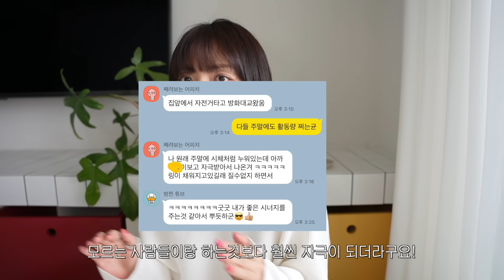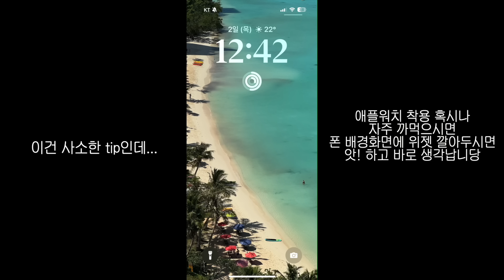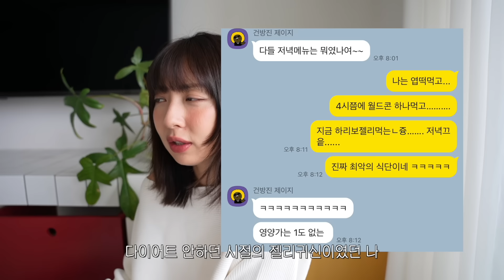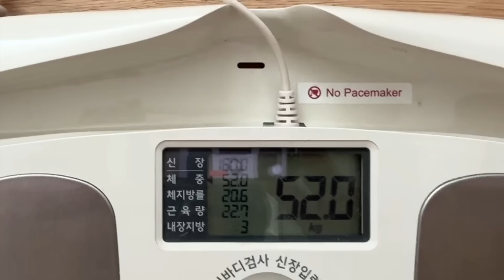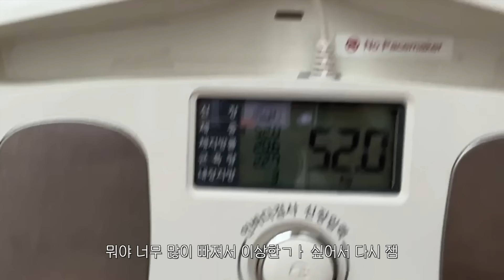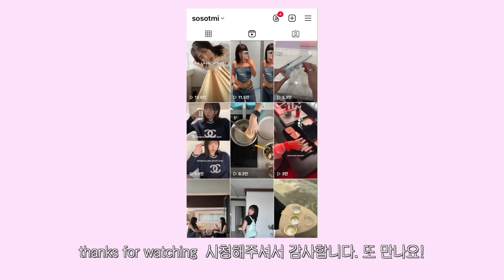체지방 -3kg 이상 감량한 치팅데이 없는 다이어트 한달 후기, 의지가 부족한 일반인이 다이어트 성공할 수 있는 비결, 쟁여놓고 먹는 음식 추천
5월 올영PICK 그린몬스터 다이어트 쾌변쑥💚

정말 오랜만에 돌아온 다이어트 브이로그입니다 흐흐
4월 1일부터 시작해서 한달간 다이어트 총 얼마나 빠졌을까요?

다이어트 식단은 아무래도 정말 중요하기 때문에
이 부분은 특별하게 따로 준비중이에요!
요 영상은 다이어트 시작 할 때 마음을 다잡을 수 있는
다이어트를 더 쉽게 도와줄 수 있는 팁들을 담은 영상으로 봐주시면 감사하겠습니다!

앞으로 두달 더 다이어트가 진행될 예정이고
달이 끝날때마다 팁들을 계속 공유해볼게요 !

그럼 영상 재미있게 봐주시고 제 다이어트 기간동안
쾌변과 영양분에 도움을 준 그린몬스터 제품 링크도 남겨두고 갈게요💙

궁금하신 점은 언제든 댓글 남겨주세요 다음주에 또 만나요!